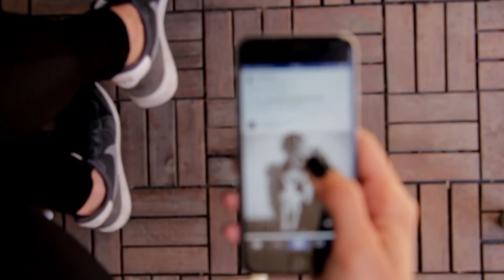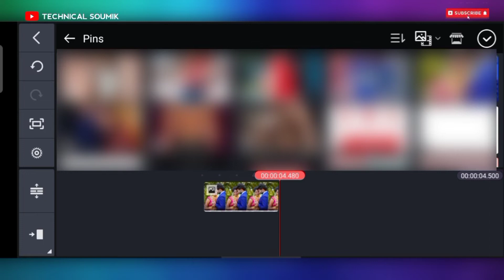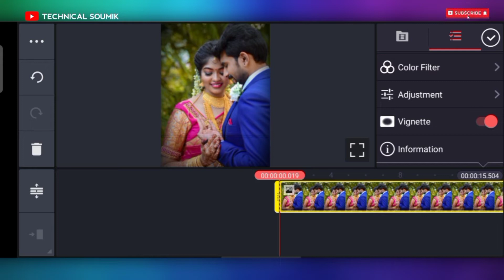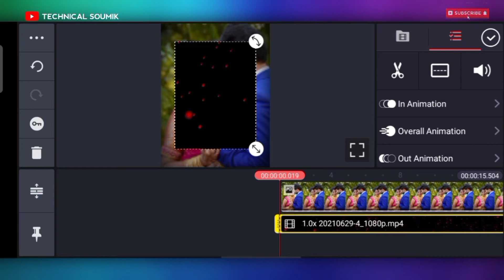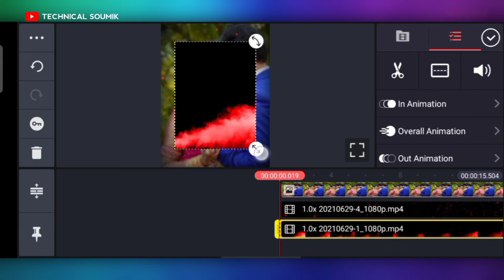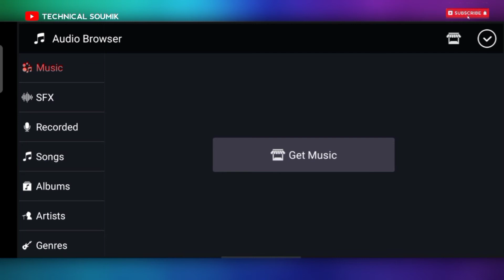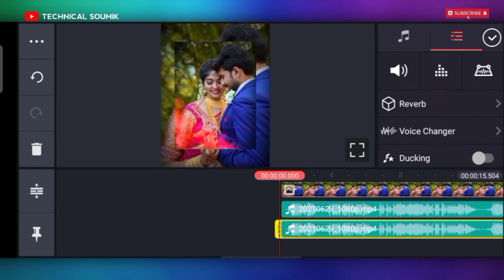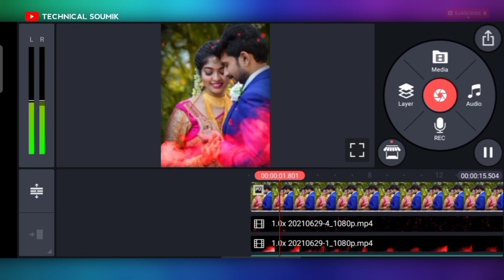new style whatsapp status editing in kinemaster | new styles whatsapp status video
Hi guys 👋
                       TECHNICAL SOUMIK

                               Hi" Guys